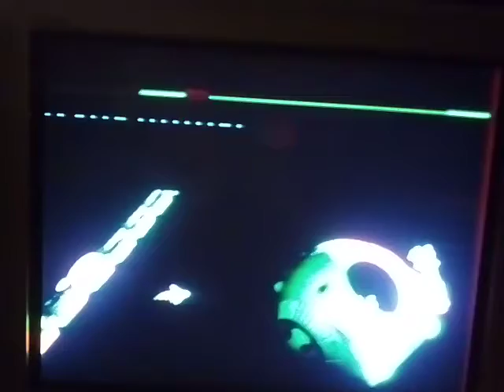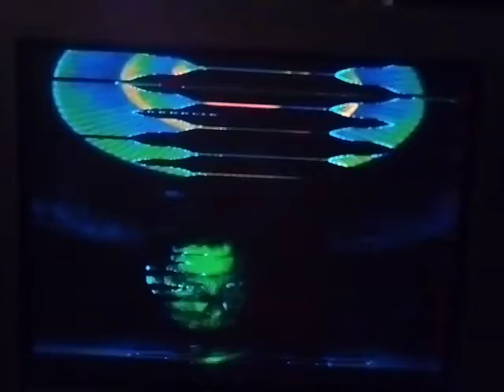Fox's Shutter, LZX Video Synthesizer, Akira & 2001 DVD Mashup 02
Here is another 3+ minute clip of output from a Video Synth patch using a couple of classic films as video source material to showcase/demonstrate one way of using Fox's Shutter Module within the realm of an LZX Video Synth setup.
A couple of other modules involved in the patch are the ever present Visual Cortex for decoding one of the two DVD signals & outputting the signal to Sony CRT Trinitron TV, a Cadet VCO being processed by a Staircase & towards the end of my noodling, a Prismatic Ray proved it's awesomeness but I may not upload the slower freq modulations it created as the strobing may disagree with some people.
This is the first time I've used the Shutter but I'm impressed with the results, I'm looking forward to playing more with this & adding in more modulation sources for example.
Any questions, please ask in the comments.